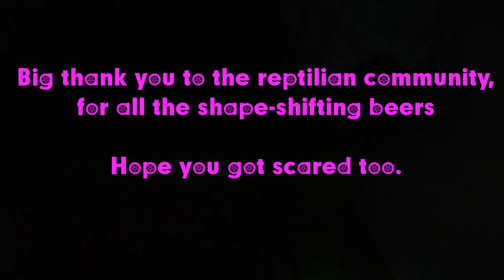Ragga Fragg - The Fraglebay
Please, be patient it may have to buffer on you.